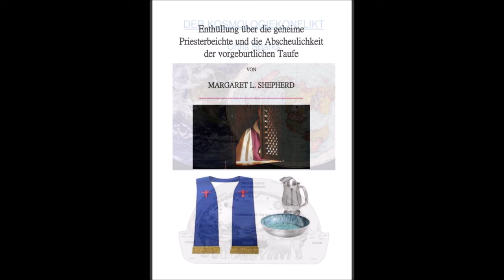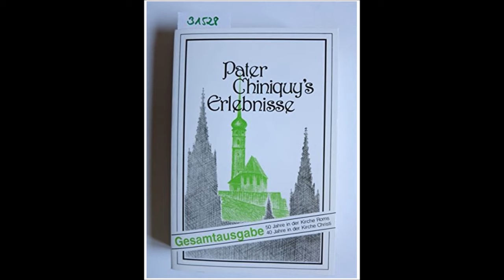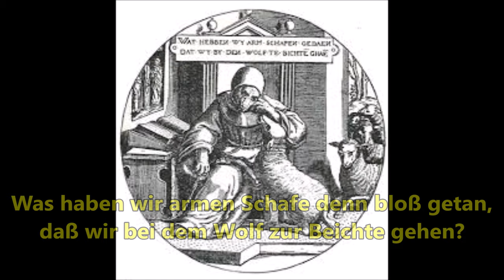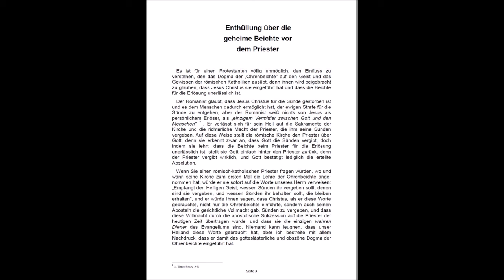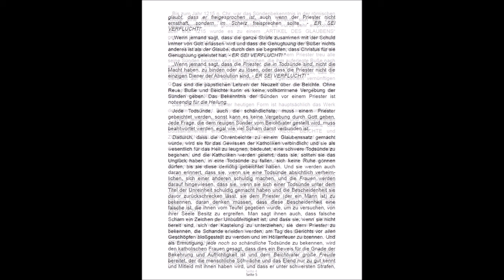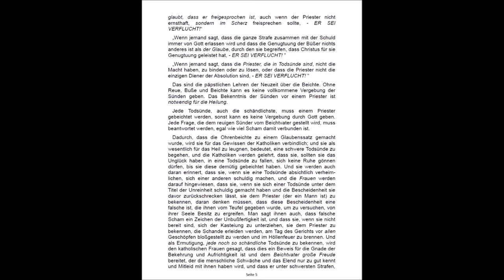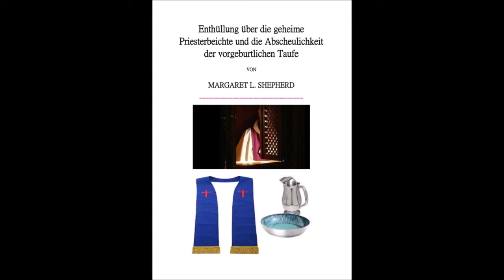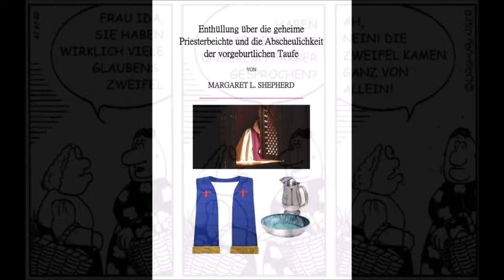Einleitungsvideo zu der geheimen Priesterbeichte und die Abscheulichkeit der vorgeburtlichen Taufe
Dieses Einleitungsvideo ist das einzige, welches auf DIESEM Kanal erscheint,  die gesamte Lesung findet auf dem rein deutschsprachigen Kanal statt, ab dem 3.3.2024.

Dies ist eine Neuauflage des seltenen antiquarischen Originalbuches von 1889.

Ins Deutsche übersetzt von Renate Glingener im November 2023, editiert von Jörg Glismann

Die römisch–katholische Lehre der Taufe unter allen Umständen, die falschen Lehren des Fegefeuers, jedoch besonders der antibiblischen Beichte, werden hier von einer zum Protestantismus konvertierten Nonne angeklagt und offen gelegt.

Dies ist kein Buch für sanfte Gemüter, trotzdem kratzt auch dieses Werk nur an der Oberfläche der Lehren der Hure von Babylon, der römisch-katholischen Kirche, wie die Bibel uns deutlich vor ihr warnt im Buch Daniel und Offenbarung.

Hervorzuheben sind aus diesem Werk die Zitate von römisch-katholischen Morallehrern wie Gury, Liguori und anderen, die die Basis sind für diese teuflischen Falschlehren der Kirche. Es spricht hier ja kein Kritiker der Kirche, sondern geschätzte „heilige“ und „Doktoren“ der Kirche selber!

Bereits auf den ersten Seiten dieses Buches wird deutlich, wie weit diese „Kirche“ von der Bibellehre entfernt ist, und dann muss ein jeder sich die Frage stellen „Wem gehorche ich, Gott oder den Menschen?“.

Nach der Lektüre dieses Werkes wird ein anständiger Mensch keine Probleme haben, diese Frage zu beantworten.

Ich bitte um größtmögliche Verteilung und Bekanntmachung dieses Werkes und Danke Schwester Renate für ihre unaufhaltsame Motivation dieses und andere, oft vergessene Werke, in die Deutsche Sprache zu übersetzen und so einem größeren Publikum zugänglich zu machen.

Enthüllung über die geheime Priesterbeichte und die Abscheulichkeit der vorgeburtlichen Taufe von Margaret L. Shepherd

Der Kosmologie Konflikt

Grassmann, Robert: Die Jesuiten Im Spiegel Ihrer Eigenen Sexualethik Nach Alfonso Liguori